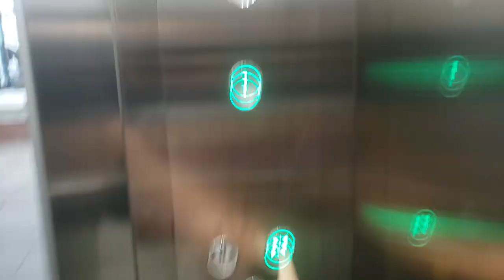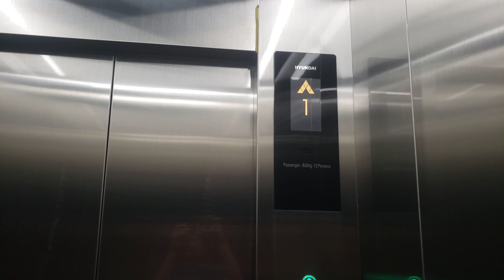(Good Friday Special) Hyundai WBSS2 Traction Elevator at Gafoy Kelapa Gading, Jakarta [Elevator 1]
Quick Review:
✅ Pros:
- Smooth Ride
- Rare LCD Indicator

❌ Cons:
- Basic Cab

Elevator Information:
Brand: Hyundai
Model: WBSS2?
Floor Served: 1, 2
Non-Served Floors: -
Year Installed: 2023
History: Original
Taken Date: 29 March 2024

Reuploading or reusing video are not allowed without permission!

Copyright RE1 Elevators 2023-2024 Reserved.